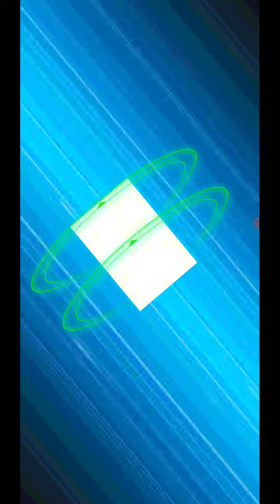電子光蟲(飆風) 勝 惡魔共鳴